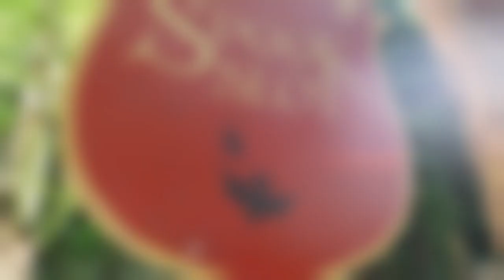De Charlatans [Versie 3.0] 12-08-23